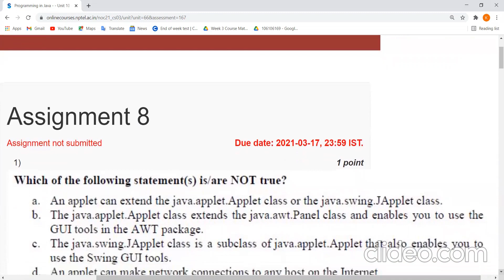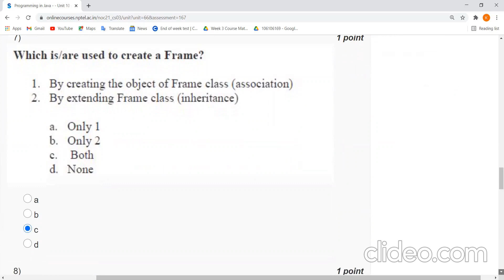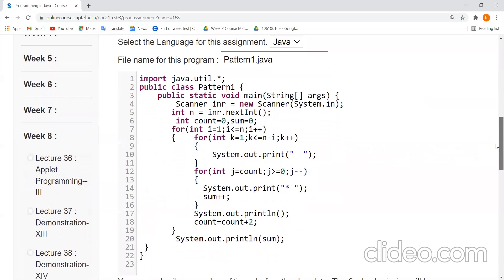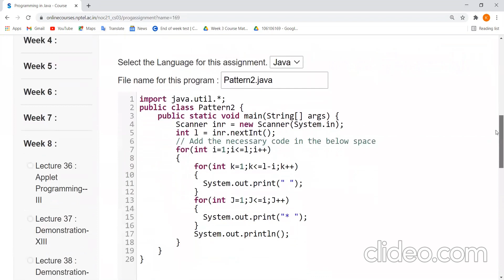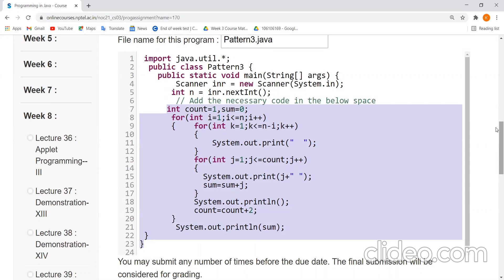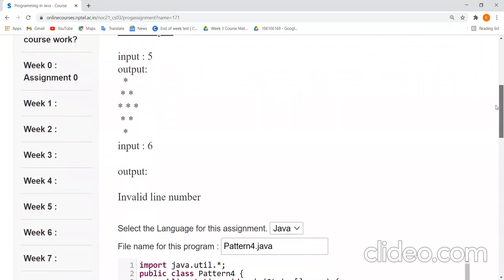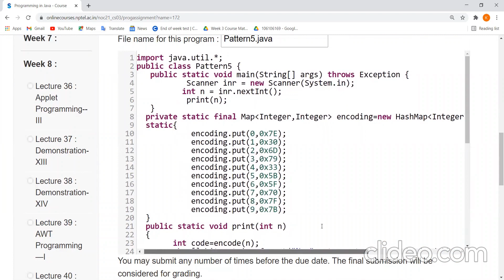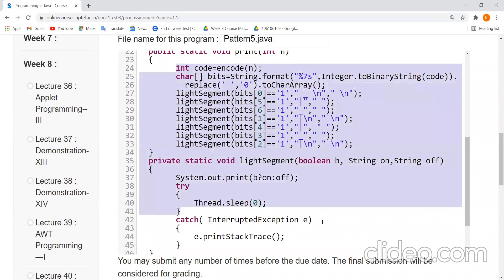Programming in Java | NPTEL | Week 8 | Assignment 8 Solution | Jan2021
INTENDED AUDIENCE :  The undergraduate students from the engineering disciplines namely CSE, IT, EE, ECE, etc. might be interested for this course.
PREREQUISITES  :  This course requires that the students are familiar with programming language such as C/C++ and data structures, algorithms.
INDUSTRY SUPPORT :   All IT companies.